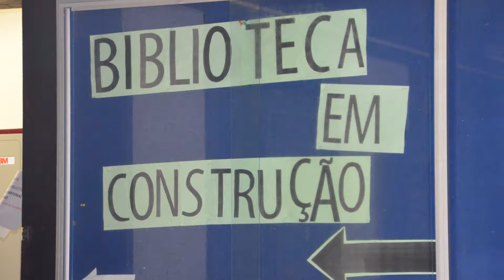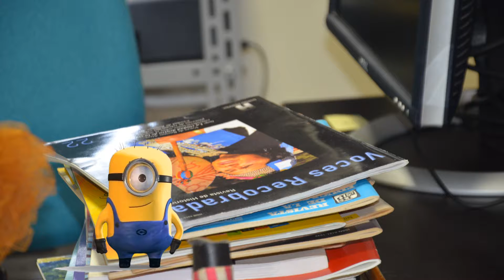Miniom visita a BLLIJ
Os Minioms foram conferir como anda a organização da nossa Biblioteca. Até agora foram catalogadas 26.100 obras, mas ainda falta muita coisa.